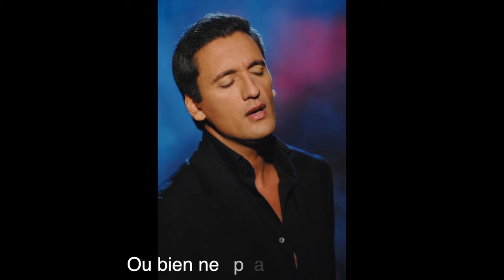DANY BRILLANT - Dormir avec toi (Lyrics video)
Si vous souhaitez réserver vos billets pour la tournée, c'est par